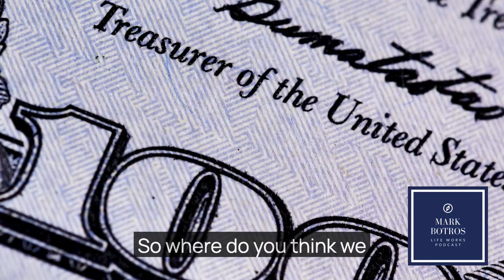PREVIEW - C*VID Economy Update (Stocks, Supply Chain, Real Estate) Mark Botros / LIFE WORKS Podcast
Tom Phelan ("Fay-len") Is the controversial author of numerous best-selling eBooks

Tom says estimates show 45 million people have invested $10 trillion dollars in IRAs and another 30 million 401(k)s Owners are gambling $8 trillion dollars in Wall Street. Wow, Wall Street “Fees” are almost incalculable on $18 trillion dollars with hundreds of billions being added annually.

From years of experience Tom believed far too many IRA and 401(k) Owners are apathetic about their Wall Street investments, a fact Wall Street counts on … a lack-of-personal involvement.

But there is hope Tom says, if people will listen and choose Wall Street alternatives to avoid the needless Risk of IRA and 401(k) funds. Armed with this new-found knowledge Tom will show people how to strategize how to retire years younger and with more retirement income dollars, possibly Tax Free Income dollars.

Oh and if you've ever had a dream of owning a vineyard in Argentina, Tom has a few 5-acre Boutique Malbec vineyards your IRA or Individual 401(k) can buy...no...he really does.

He says he has the solution for investing, living, and retirement, but only those who will step off their Hamster Wheel and listen.